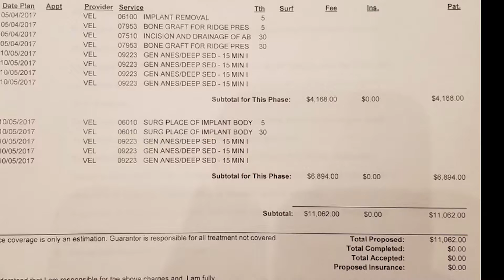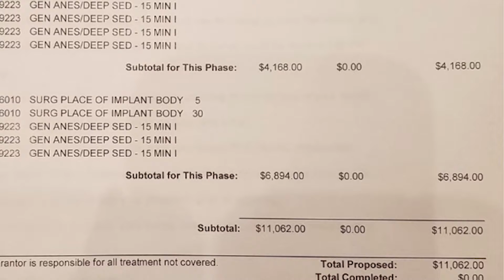Help me save a life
I found out that a friend might die due to a malpractice. Help me raise the funds to save her life. or you can help by sharing this video and getting her story heard.